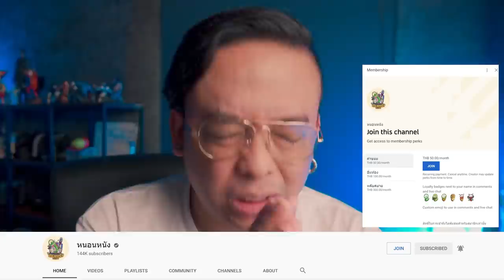ความรู้สึกหลังดู Rurouni Kenshin The Beginning [ หนอนหนังติดเรท ]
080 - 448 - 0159